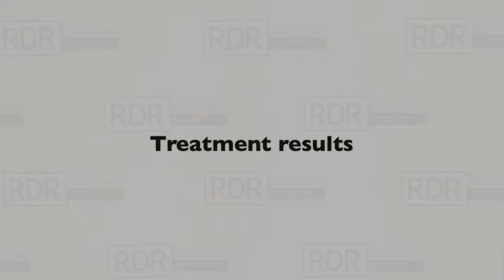LAL Deficiency in Infants - Symptoms and Treatment Options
At the AASLD Annual Meeting, we talked with Tamir Miloh, MD, of Baylor College of Medicine in Dallas, Texas about the early symptoms of infantile lysosomal acid lipase (LAL) deficiency. Dr Miloh also noted that until recently,  a diagnosis of infantile LAL deficiency would be a death sentence but there is an enzyme replacement therapy (sebelipase alfa) currently under review by the US Food and Drug Administration (FDA) that appears to be effective.